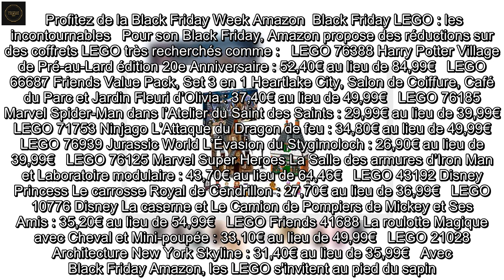Black Friday Week Amazon : Jusqu'à -25% sur une sélection de jouets LEGO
La rédaction de 20 Minutes n'a pas participé à la réalisation de cet article.   Harry Potter, Ninjago ou encore Marvel : les franchises les plus célèbres sont au rendez-vous des remises LEGO du Black Friday Amazon.   Découvrez les LEGO en promo  Les avantages du Black Friday Amazon   La Black Friday Week a débuté le 19 novembre et elle se poursuivra jusqu’au 29 novembre. Chaque jour, de nouvelles ventes flash font leur apparition sur le site et proposent des réductions dans tous les univers. Ce jeudi 25 novembre, et pendant 2 jours seulement, de nouvelles offres spécialement proposées pour le Black Friday seront mises en ligne. Aujourd’hui, ce sont les promotions pouvant atteindre   -25% sur une sélection de jouets LEGO qui attirent l’attention. La plupart des articles achetés durant cette période riche en bons plans bénéficient de   la prolongation de la période de retour jusqu’au 31 janvier 2022. Tous les clients peuvent aussi profiter de   l’offre de financement 4 fois sans frais sur les produits éligibles. Les clients Amazon Prime auront, quant à eux, accès à une   remise exclusive de 20% sur une sélection de produits Amazon Warehouse. Cette réduction, non cumulable avec d’autres promotions, sera automatiquement déduite lors de l’étape de finalisation de la commande.   Profitez de la Black Friday Week Amazon  Black Friday LEGO : les incontournables   Pour son Black Friday, Amazon propose des réductions sur des coffrets LEGO très recherchés comme :   LEGO 76388 Harry Potter Village de Pré-au-Lard édition 20e Anniversaire : 52,40€ au lieu de 84,99€   LEGO 66687 Friends Value Pack, Set 3 en 1 Heartlake City, Salon de Coiffure, Café du Parc et Jardin Fleuri d’Olivia : 37,40€ au lieu de 49,99€   LEGO 76185 Marvel Spider-Man dans l’Atelier du Saint des Saints : 29,99€ au lieu de 39,99€   LEGO 71753 Ninjago L’Attaque du Dragon de feu : 34,80€ au lieu de 49,99€   LEGO 76939 Jurassic World L’Évasion du Stygimoloch : 26,90€ au lieu de 39,99€   LEGO 76125 Marvel Super Heroes La Salle des armures d’Iron Man et Laboratoire modulaire : 43,70€ au lieu de 64,46€   LEGO 43192 Disney Princess Le carrosse Royal de Cendrillon : 27,70€ au lieu de 36,99€   LEGO 10776 Disney La caserne et Le Camion de Pompiers de Mickey et Ses Amis : 35,20€ au lieu de 54,99€   LEGO Friends 41688 La roulotte Magique avec Cheval et Mini-poupée : 33,10€ au lieu de 49,99€   LEGO 21028 Architecture New York Skyline : 31,40€ au lieu de 35,99€   Avec Black Friday Amazon, les LEGO s'invitent au pied du sapin. Les réductions peuvent atteindre 25% sur tous les univers du célèbre jeu de construction : véritablement le bon plan pour Noël.   Contenu proposé par nos experts bons plans, partenaires de 20 Minutes. La rédaction n’a pas participé à sa réalisation. Les prix mentionnés dans cet article le sont à titre indicatif et sont susceptibles d’évoluer.Certains liens de cet article sont des liens d'affiliation, susceptibles d'utiliser des traceurs afin de permettre à 20 Minutes de percevoir une